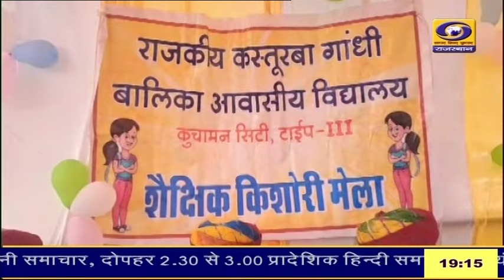nagaur जिले के कस्तूरबा गांधी आवासीय बालिका विद्यालय में किशोरी बाल मेले का किया गया आयोजन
Nagaur जिले के कस्तूरबा गांधी आवासीय बालिका विद्यालय में किशोरी बाल मेले का किया गया आयोजनThanks For Watching